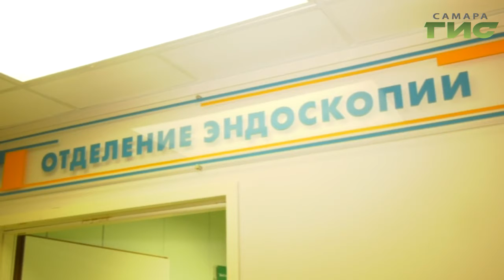Выявить рак на ранней стадии стало проще. В самарском онкодиспансере новое оборудование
Выявлять рак на ранней стадии станет проще. В Самарский онко-диспансер поступило новое оборудование. С помощью современной аппаратуры можно выполнять операции без внешнего хирургического вмешательства. Это позволит пациентам быстрее восстанавливаться и меньше времени проводить в больнице. Как выглядит работа нового оборудования, оценила Мери Елчян.